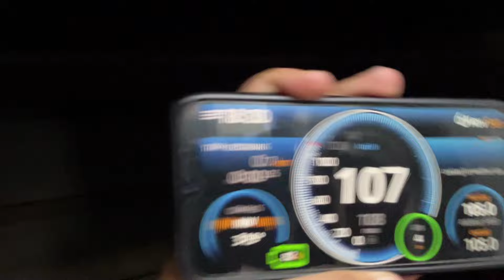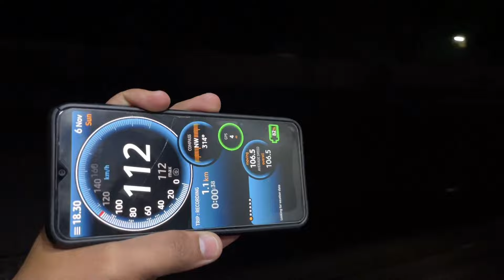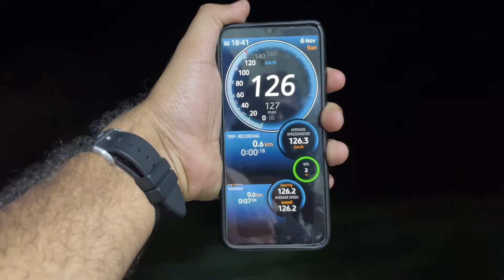VIJAYAWADA SECUNDERABAD| చితక్కొట్టేసాడు 12705 GUNTUR INTERCITY SUPERFAST EXPRESS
This is a Train Journey vlog between Vijayawada and Secunderabad and we travelled in GUNTUR SECUNDERABAD 12705 Intercity Super Fast Express. This VLOG gives you the knowledge about why VIJAYAWADA Junction is Famous, what is technical train halt and commercial Train Halt.

IN NEAR FURTURE PLEASE DO NOT COPY STRIKE MY CHANNEL BECAUSE I USED AUDIO WHEN IT WAS ROYALITY FREE, Check below license and Hold before copy strike :

Licensee:
UdayaSaradhi

Audio File Title:
Stylish Rock Beat Trailer

Audio File ID:
116346

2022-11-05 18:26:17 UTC